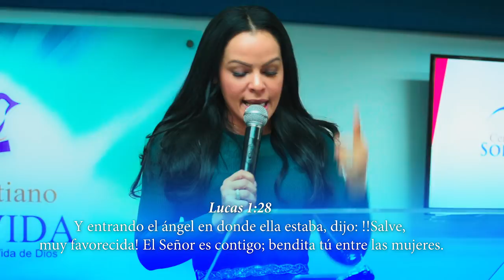Pastora Yesenia Then - ESTÁS BENDECIDO